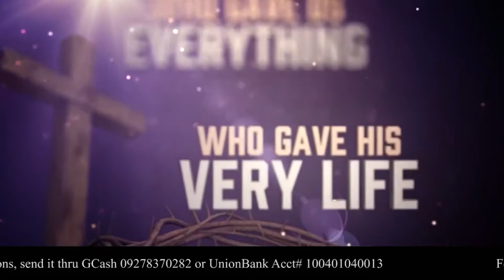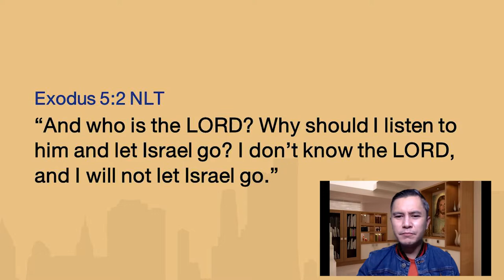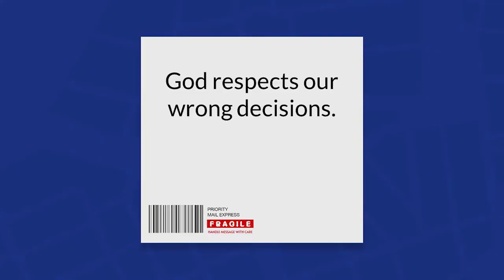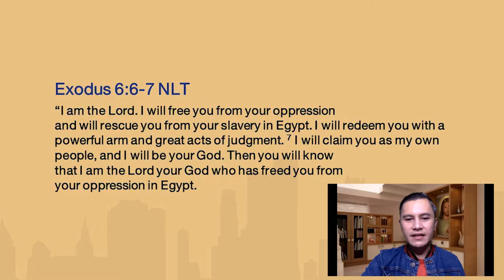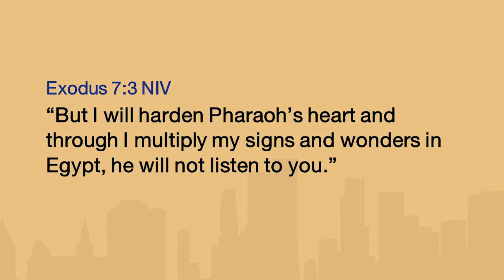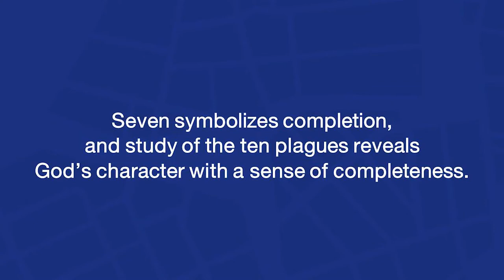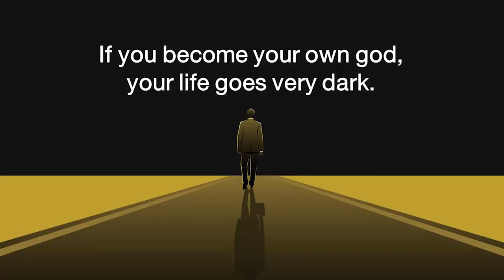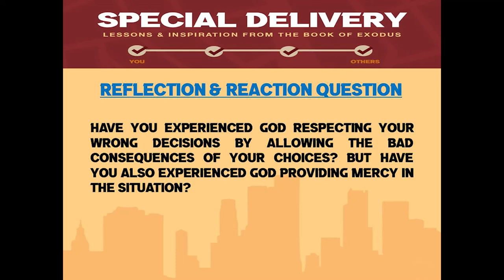SPECIAL DELIVERY - Short Talk 4 (God Will Always Provide) by Bro Tony Valenzuela (31 mins)